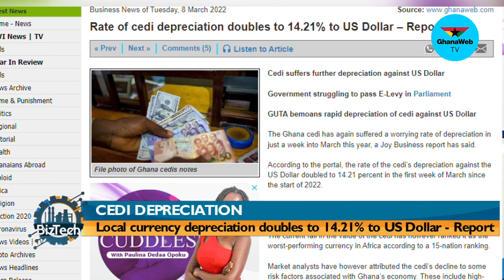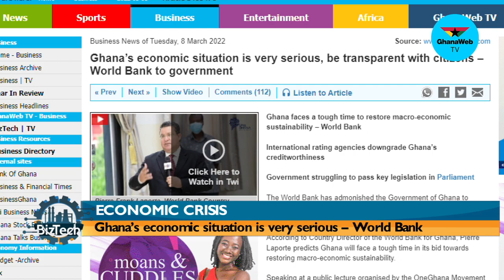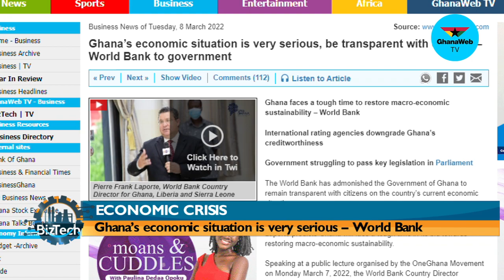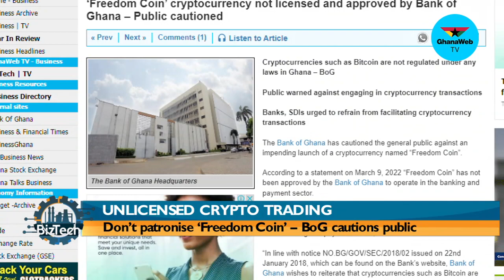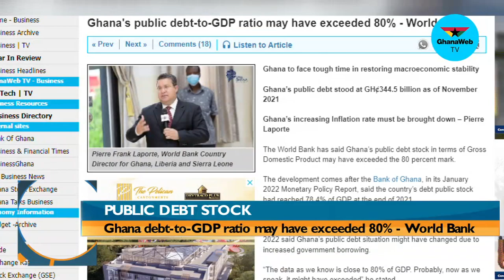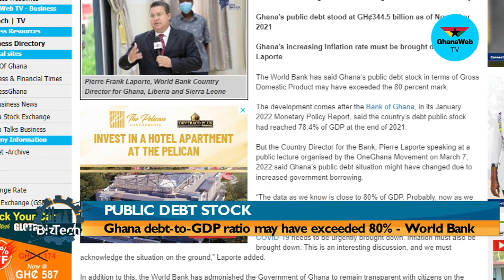BizTech: Meet the 24-year-old artist creating tiny versions of houses using chopsticks